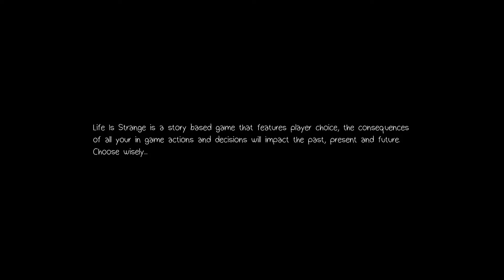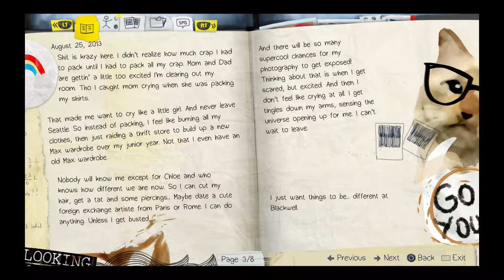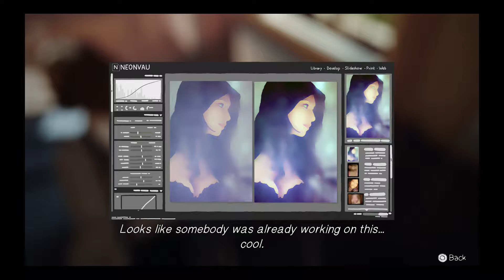T & J Play- Life is Strange (Part 1)